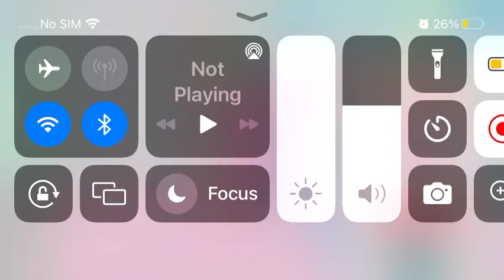💕KAWAII beginniners house idea PT1💕 (Subscriber for more ideas😊💕)